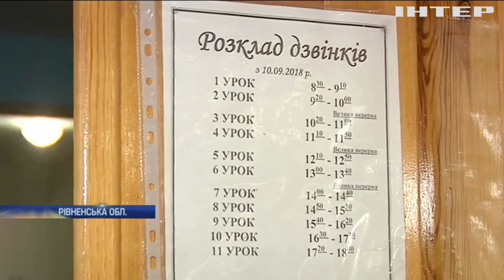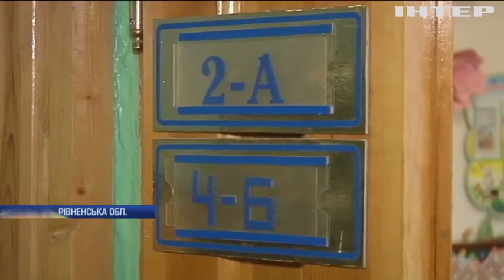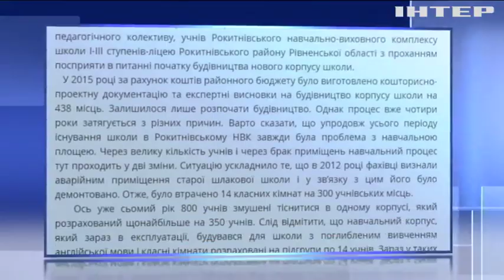"Школа-рукавичка": на Рівненщині учні вчаться у шкільному гардеробі